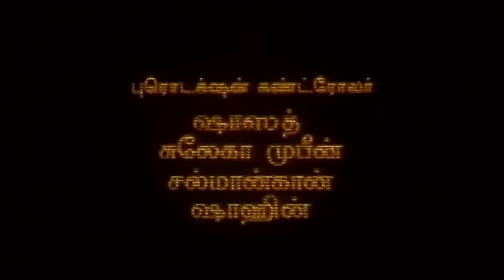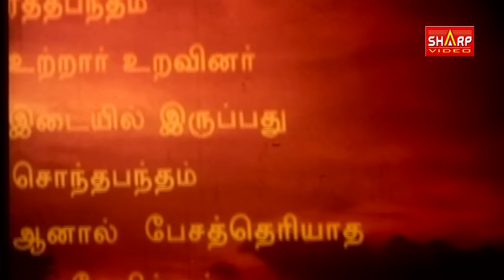நாகபந்தம் தமிழ் திரைப்படம் / பழிவாக்கும் பாம்பு -Naga bandham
Naga Bandham
Film
Director: Sripriya